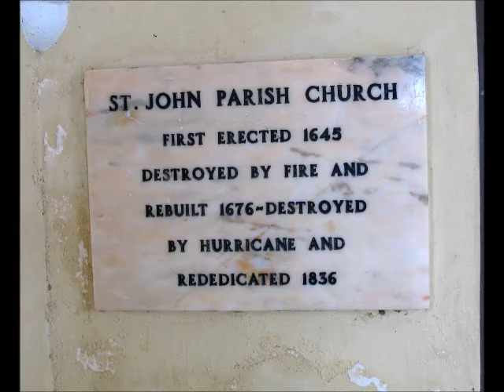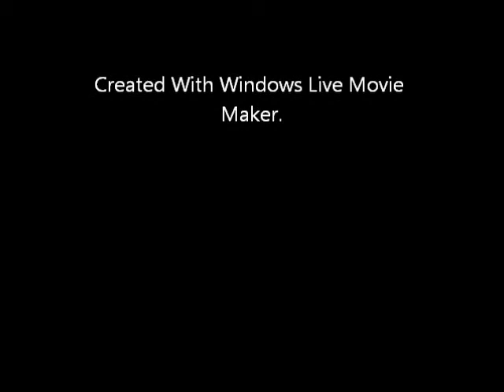Barbados Tour March 17, 2011.wmv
Barbados Tour